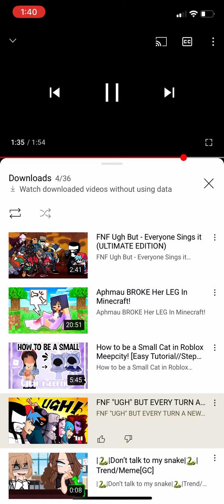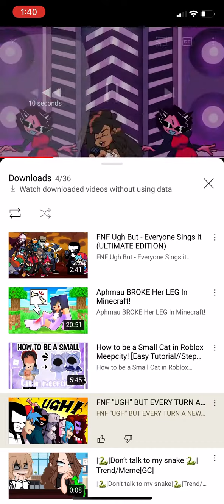:-) lol I put the ugh thing from fnf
ON FULL SPEED
this isn’t mine, the video used is by fera animations.

Lol that’s all soooooooo byeeee